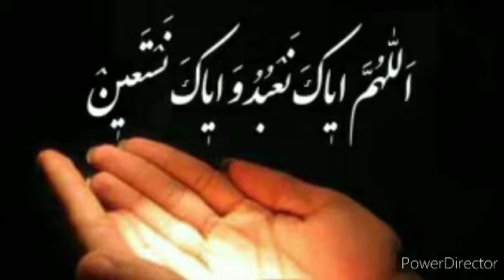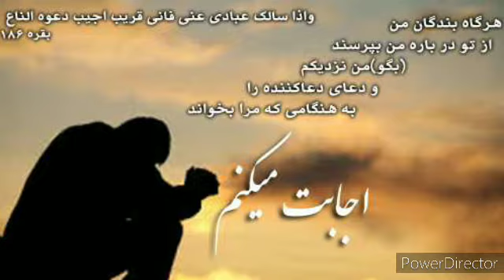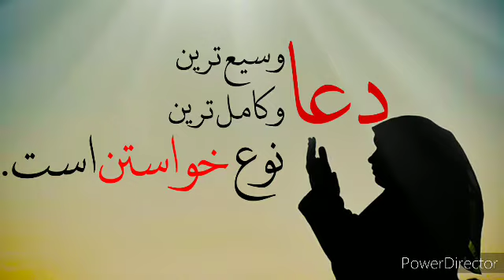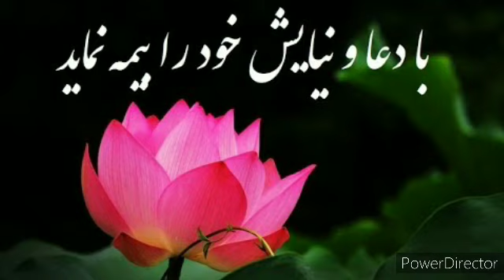جایگاه دعا در عبادات/ شرایط قبولی دعا( بخش سوم) / Dua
طاعات و عبادات تان قبول و مقبول درگاه خداوند متعال باشد.